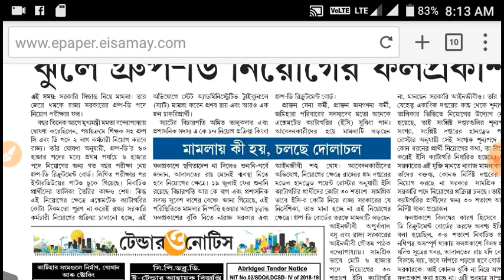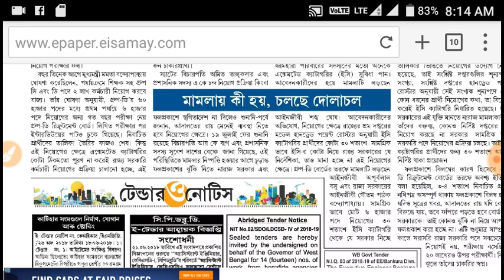Latest updates || Wbgdrb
Wbgdrb updates